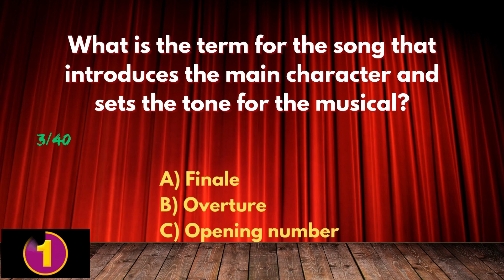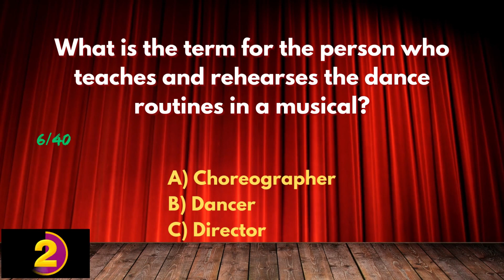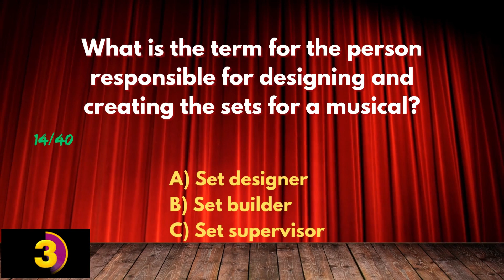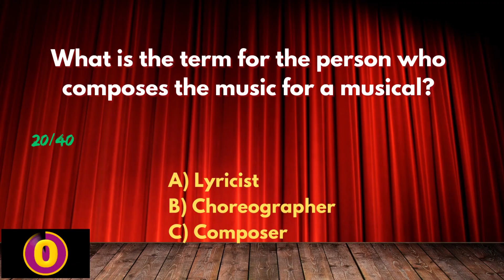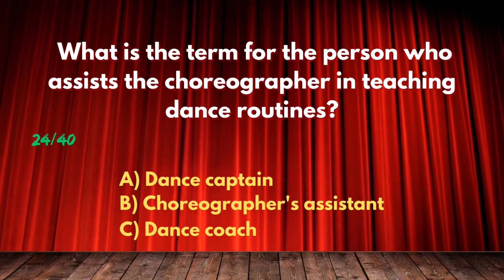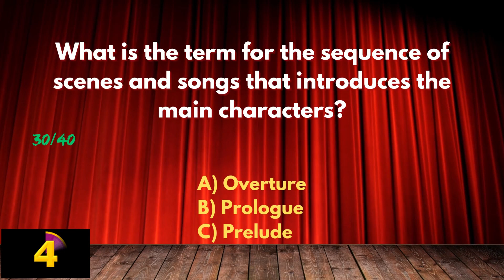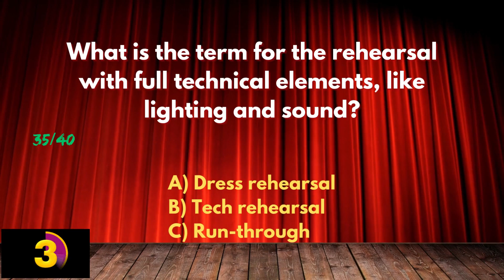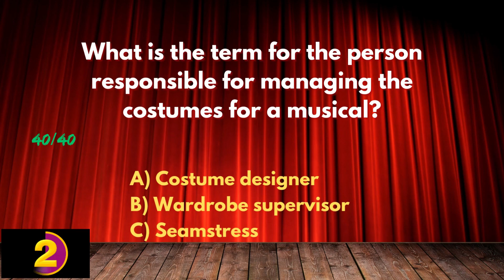Theatre Terms Quiz: Don't Be A Newbie - Be A Pro!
This musical theatre quiz is a fun way to learn the universally accepted theatre terms used by all theatre crew and actors. Don't be embarrassed or afraid to speak because you are unsure of the correct terminology, simply complete this quiz. How many terms do you think you know? Are you sure of them all? Do you think you can score 100% on the first attempt? This quiz will not only test your existing knowledge but also it can be an excellent way for new actors to familiarize themselves with essential theatre terms in a safe environment.